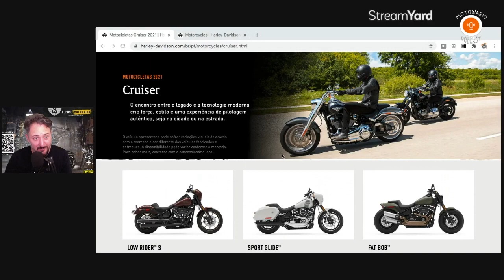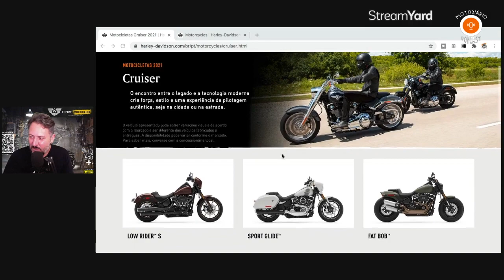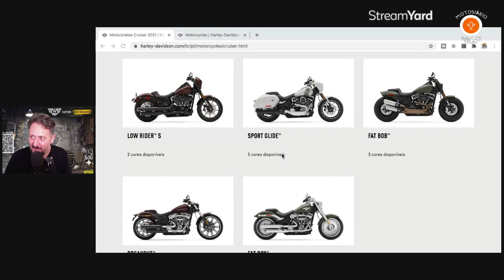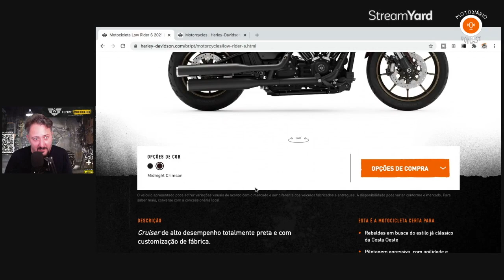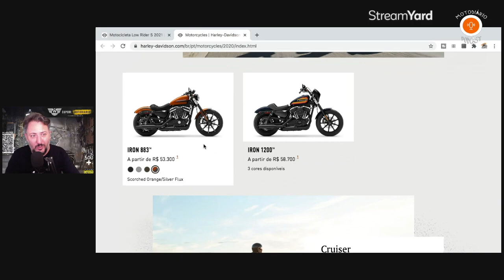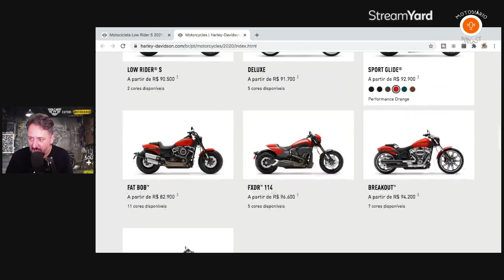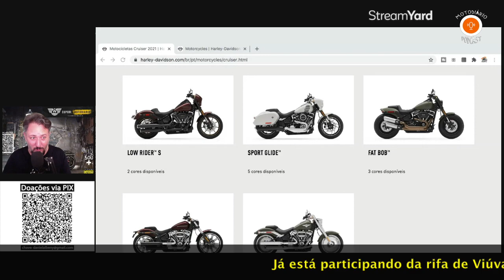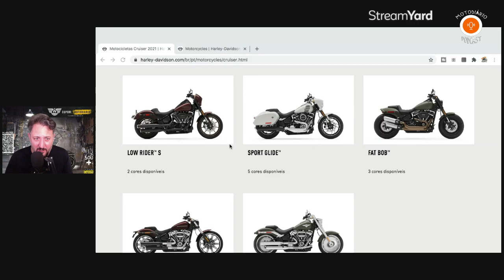Harley Davidson e os rumores que anunciam de 5 a 7,5% de aumento na linha 2021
DOAÇÕES ESPONTÂNEAS
NUBANK: BANCO 260
AG 0001
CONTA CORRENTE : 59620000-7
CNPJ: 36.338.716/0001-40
Chave PIX: motodiario

Dados Técnicos

Moto: Haley Davidson Ultra Glide
Nome: Viúva Negra
Moto Clube: Custom Bike Riders - Chapecó, SC
Guidão: Seca Sovaco Diablo
Câmera: GoPro Hero 5 Session